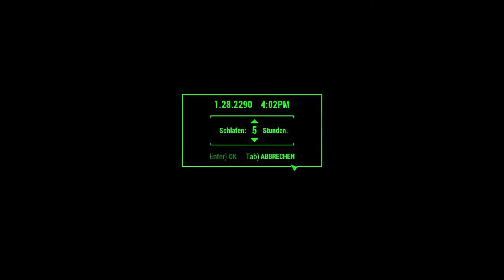Let’s Play Fallout 4 #1740 ☢ Far Harbor ☢ Horror in Haddock Cove für Familie Husky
Vorbei am Zephyr-Ridge-Lager geht es nach Haddock Cove um dem Hinweis von Faustrecht Ger nachzugehen.Gibt es hier noch Holobänder?